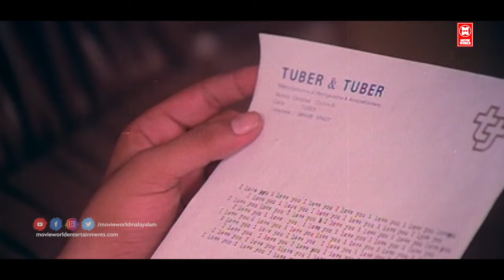നാല് പെറ്റാൽ എന്താ നീ എനിക്ക് എന്നും നവവധുവാണ് | Mammootty Mohanlal Movie | Malayalam Movie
Changatham is a 1983 Indian Malayalam-language film, directed by Bhadran, starring Mammootty, Mohanlal, Madhavi, and Captain Raju.

|| ANTI-PIRACY WARNING ||

*COPYRIGHT PROTECTED*